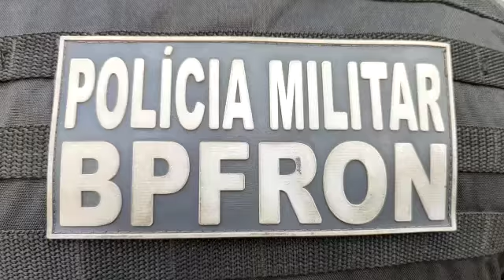25-09-21 - BPFron apreende caminhão carregado com cigarros contrabandeados em Cafezal do Sul